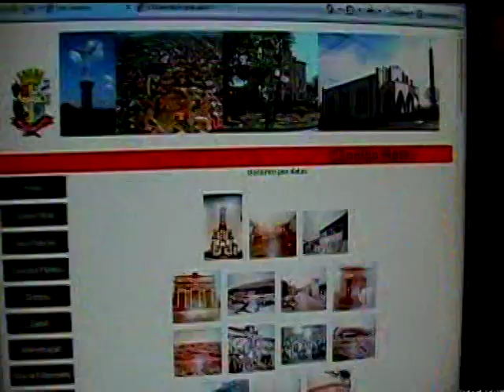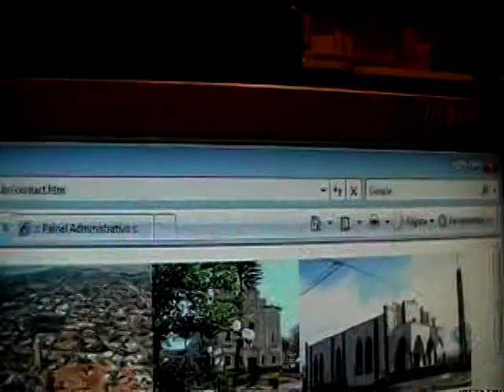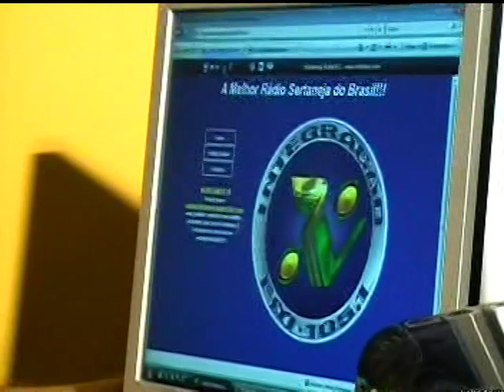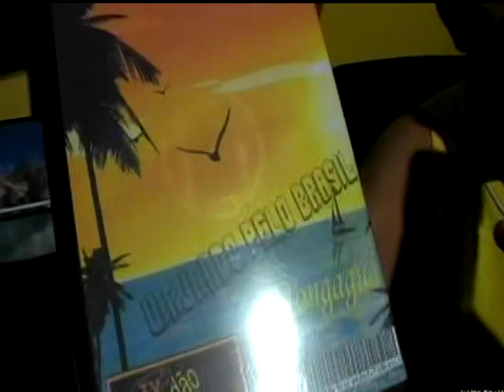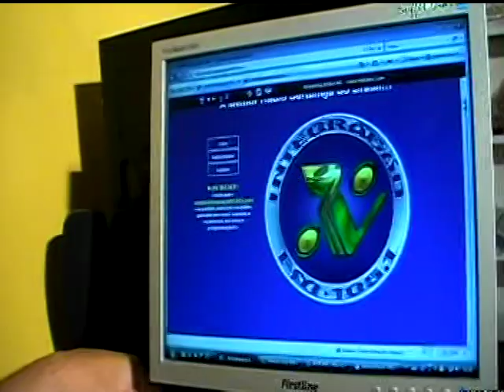Candido Mota / Rádio Integração Fm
Vídeo Clip da Rádio Integração Fm 105,1